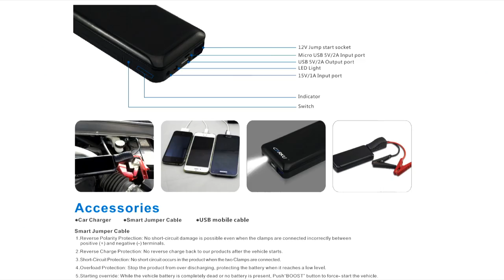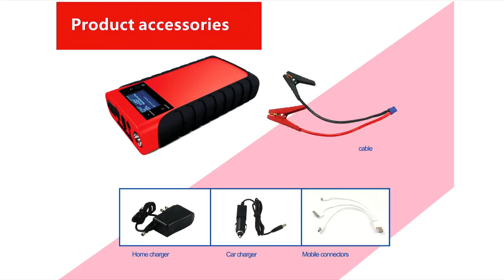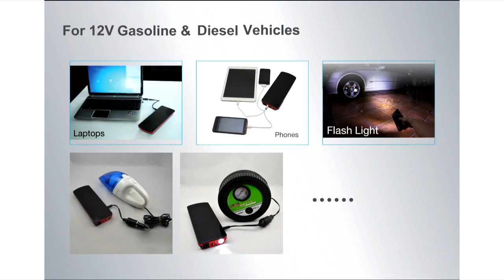Guide To Better Shopping LIVE Mother's Day Gifts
Join Monique Bradley from YourFixTV with Guide To better Shopping.